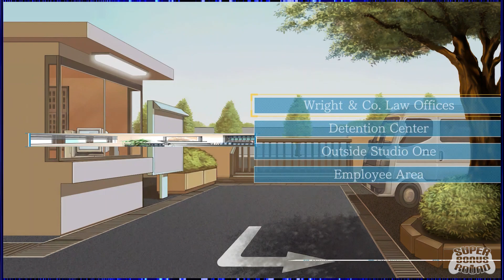Phoenix Wright: Ace Attorney EPISODE #13: URP Your Cards | Super Bonus Round | Let's Play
Order in the court! John, Austen and Rich become defense lawyers in the wacky court investigation series, Phoenix Wright: Ace Attorney! (Nintendo Switch)

Phoenix Wright: Ace Attorney is a visual novel adventure game where the player takes the role of Phoenix Wright, a rookie defense attorney, and attempts to defend their clients in five cases. These cases are played in a specific order. After finishing them, the player can re-play them in any order. Each case begins with an opening cinematic cutscene often depicting a murder; shortly thereafter, the player is given the job of defending the prime suspect in the case. The gameplay is divided into two sections, investigations and courtroom trials.

During investigations, which usually take place before or between trial sessions, the player gathers information and evidence by talking to characters such as their client, witnesses, and the police. The player can move a cursor to examine various things in the environment. By using a menu the player can move to different locations, examine evidence, and present evidence to other characters. By showing certain pieces of evidence to some witnesses, the player can access new information.